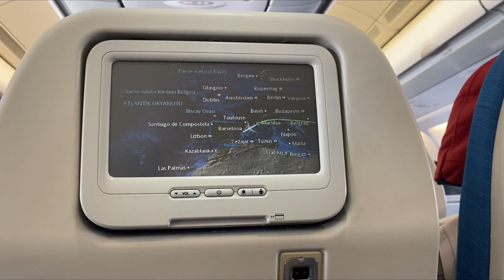Barcelona Tour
Hi , I did a short tour of Barcelona . I hope you like it .
Musician : Uncleboris